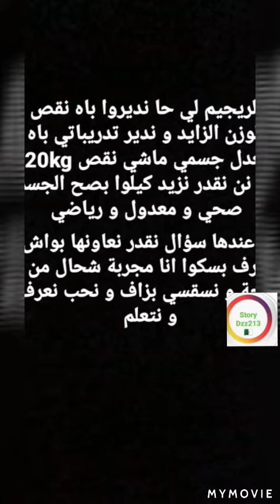أماني محساس لاعبة المنتخب الوطني تتحدث عن الريجيم خاص